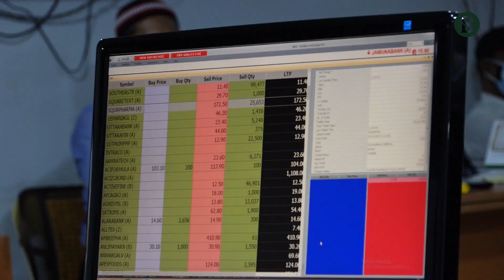আইপিওর প্রতিশ্রুতি ভঙ্গ II দ্য বিজনেস স্ট্যান্ডার্ড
আইপিওর প্রতিশ্রুতি ভঙ্গ

Producer: Abdullah Al Mamun
Video Editor: Md Asekul Islam Tushar
Production Design : MAK